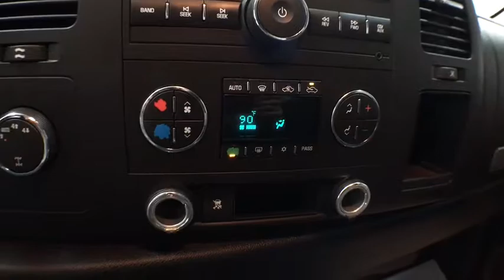2007 GMC Sierra 1500 Grand Rapids, Rockford, Big Rapids, Muskegon, Greenville, MI 18T534A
Used 2007 GMC Sierra 1500 available at Vanderhyde Ford in Grand Rapids, Michigan. Servicing the Rockford, Big Rapids, Muskegon, and Greenville, MI area.
2007 GMC Sierra 1500 SLE1 - Stock#: 18T534A - VIN#: 2GTEK13M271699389

Vanderhyde Ford
345 N Main St

Priced below KBB Fair Purchase Price! Deep Blue Metallic 2007 GMC Sierra 1500 ABS brakes, Black Power-Adjust Heated Outside Mirrors, Compass, Electronic Stability Control, Heated door mirrors, Illuminated entry, Low tire pressure warning, Remote keyless entry. SLE1 4WD 4-Speed Automatic with Overdrive Vortec 5.3L V8 SFIIt's worth the ride to Vanderhyde!Reviews:* If you need the hauling and towing capabilities of a full-size pickup truck, you can have them while at the same time contributing to the environment via a V8-engine lineup that offers Active Fuel Management technology and Flex-Fuel E85 capability. Source: KBB.com
PAINT  SOLID  (STD),CUSTOMER DIALOGUE NETWORK,TRAILERING EQUIPMENT  HEAVY-DUTY  includes trailering hitch platform and 2-inch receiver  7-wire harness (harness includes wires for: park lamps  backup lamps  right turn  left turn  electric brake lead  battery and ground) with independent fused trailering circuits mated to a 7-way sealed connector  wiring harness for after-market trailer brake controller (located in the instrument panel harness)  and single wire for center high-mounted stop lamp  (K47) high-capacity air cleaner and (KNP) external transmission oil cooler,SKID PLATE PACKAGE  frame-mounted shields  includes front underbody shield starting behind front bumper and running to first cross-member  protecting front underbody  oil pan  differential case and transfer case,WHEELS  4-17 X 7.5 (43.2 CM X 19.1 CM) 6-LUG POLISHED CAST ALUMINUM,ENGINE  VORTEC 5.3L V8 SFI WITH ACTIVE FUEL MANAGEMENT (315 HP [234.9 KW] @ 5200 RPM  338 LB-FT OF TORQUE [456.3 N-M] @ 4400 RPM)  ALUMINUM BLOCK,SEATS  FRONT 40/20/40 SPLIT-BENCH  3-passenger  driver and front passenger manual reclining  center fold-down armrest with storage  lockable storage compartment in seat cushion (includes auxiliary power outlet)  adjustable outboard head restraints and storage pockets on Extended and Crew Cab models (STD),AIR CLEANER  HIGH-CAPACITY,Z71 OFF-ROAD PACKAGE  includes (Z71) Off-Road Suspension Package  (G80) heavy-duty automatic locking rear differential  (NZZ) Skid Plate Package and (K47) high-capacity air cleaner,GVWR  7000 LBS.  (3175 KG),REMOTE VEHICLE STARTER SYSTEM  includes Remote Keyless Entry,SUSPENSION PACKAGE  OFF-ROAD  includes 1.81 (46 mm) shocks  off-road jounce bumpers  34mm front stabilizer bar  and Z71 decals on rear quarters,REAR AXLE  3.73 RATIO,DIFFERENTIAL  HEAVY-DUTY AUTOMATIC LOCKING REAR,AUDIO SYSTEM  AM/FM STEREO WITH MP3 COMPATIBLE CD PLAYER  seek-and-scan  digital clock  auto-tone control  Radio Data System (RDS)  speed-compensated volume and TheftLock (STD),TIRES  P265/70R17 ON-/OFF-ROAD  BLACKWALL  includes an all-season blackwall spare,SEAT TRIM  SELECT CLOTH  (STD),SLE1 PREFERRED PACKAGE  includes (AP3) remote vehicle starter system  (UK3) steering wheel controls and (N88) 4-17 x 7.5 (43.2 cm x 19.1 cm) 6-lug polished cast aluminum wheels (With Extended and Crew Cab Models  also includes (CJ2) dual-zone automatic air conditioning.  (N88) 4-17 x 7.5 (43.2 cm x 19.1 cm) 6-lug polished cast aluminum wheels upgradeable to (P60) Wheels 4-20 x 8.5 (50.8 cm x 21.6 cm) 6-spoke machined aluminum only when (PDA) Texas Edition  (PEB) South Central Value Package or (PCL) California Package is ordered.),STEERING WHEEL CONTROLS  MOUNTED AUDIO CONTROLS,TRANSMISSION  4-SPEED AUTOMATIC  ELECTRONICALLY CONTROLLED  with overdrive and tow/haul mode (STD),COOLING  AUXILIARY EXTERNAL TRANSMISSION OIL COOLER  HEAVY-DUTY AIR-TO-OIL,AIR CONDITIONING  DUAL-ZONE AUTOMATIC CLIMATE CONTROL WITH INDIVIDUAL CLIMATE SETTINGS FOR DRIVER AND RIGHT-FRONT PASSENGER,SLE1 PREFERRED EQUIPMENT GROUP  includes standard equipment,LICENSE PLATE BRACKET  FRONT,Four Wheel Drive,Traction Control,Stability Control,Tow Hooks,Tires - Front All-Season,Tires - Rear All-Season,Chrome Wheels,Power Steering,ABS,Front Disc/Rear Drum Brakes,Automatic Headlights,Fog Lamps,Daytime Running Lights,Heated Mirrors,Power Mirror(s),Privacy Glass,Intermittent Wipers,Split Bench Seat,Power Outlet,Driver Adjustable Lumbar,Rear Bench Seat,Cloth Seats,Floor Mats,Adjustable Steering Wheel,Leather Steering Wheel,Steering Wheel Audio Controls,Tire Pressure Monitor,Power Door Locks,Power Windows,Keyless Entry,Cruise Control,Telematics,A/C,Rear Defrost,AM/FM Stereo,CD Player,MP3 Player,Auto-Dimming Rearview Mirror,Front Reading Lamps,Driver Vanity Mirror,Passenger Vanity Mirror,Driver Illuminated Vanity Mirror,Passenger Illuminated Visor Mirror,Driver